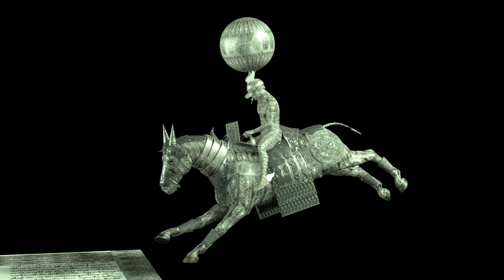Silvia De Gennaro 'Il canto del pensiero errante'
Bologna in Lettere
Festival Multidisciplinare Internazionale
XI edizione
Sezione ARTE-FATTI CONTEMPORANEI
Silvia De Gennaro (Italia)
Il canto del pensiero errante
Musica: “La Traviata, Brindisi (Verdi) by MIT Symphony Orchestra - Adam K. Boyles, Director